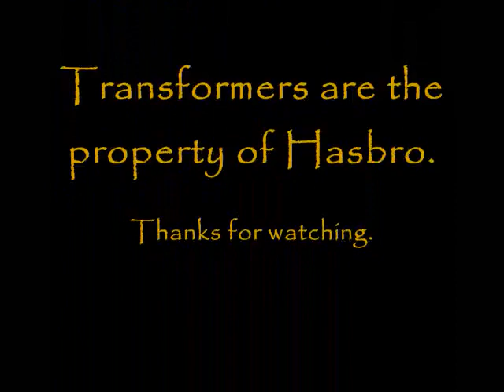TFA Prowl Amv - Remember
Cartoon: Transformers Animated
Song : Remember
Artist: Josh Groban
For my favorite Autobot Prowl